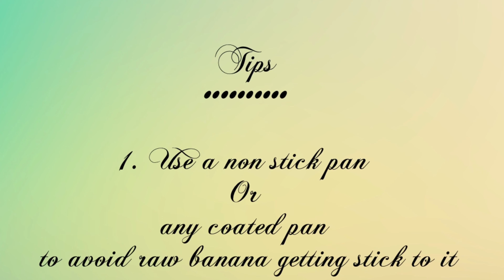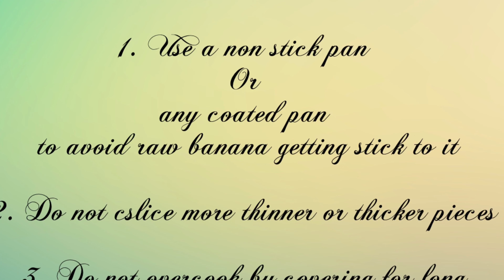Raw Banana Stir Fry/ Vazhakkai varuval in tamil with english subtitles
This video will let you know how to stir fry raw banana/Vazhakkai varuval spicy and crispy .
Vazhakkai varuval goes well with curd rice / rasam
follow the instructions given in the video to make a spicy crispier Vazhakkai varuval /raw banana fry
Ingredients

Raw banana / vazhakkai - 1 No
Curry leaves
Oil - 4/5 table spoons for frying
Aachi kulambu chilli powder - 2 tsp
Turmeric powder - 1/ 4 tsp
Salt - 1 tsp (or as required )

Procedure:
Heat the pan
add oil
once oil gets heated add curry leaves
now add the  raw banana slices onto the pan and stir fry for two minutes
now close the lid and cook for two minutes in low flame
add the masala powders at this stage and coat them evenly onto the slices
stir fry by tossing frequently in simmer for 10 minutes (add oil if necessary)until you get it crispier
now turn off the stove and remaining in the pan for few minutes to remain crispier
serve it hot with rice